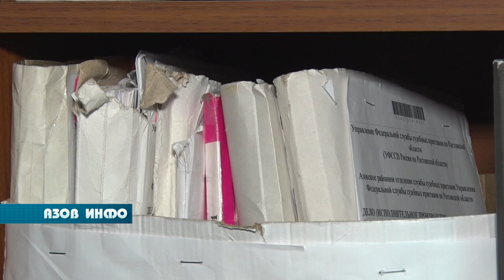Что грозит неплательщикам алиментов?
В настоящее время взыскание алиментов на содержание несовершеннолетних детей и нетрудоспособных родителей - является социально значимой проблемой в Донском регионе. Согласно статистическим данным, по алиментным обязательствам на сегодняшний день зарегистрировано около пятнадцати с половиной тысяч неплательщиков. В Управлении Федеральной службы судебных приставов по Ростовской области в этом направлении ведется активная работа.